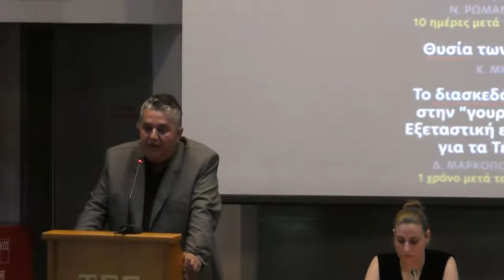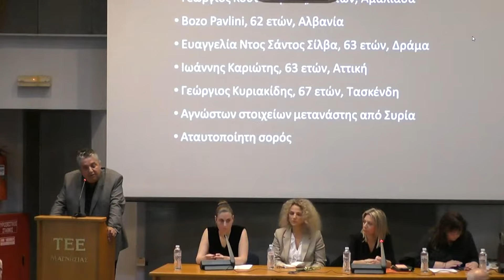O Γενικός Γραμματέας της ΠΟΣ Αλέκος Τζαμπαζλής σε εκδήλωση για το έγκλημα των Τεμπών.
Ο σιδηρόδρομος βρίσκεται στην χειρότερη κατάσταση απο ποτέ. Μολις 580 εργαζόμενοι στον ΟΣΕ όταν προβλέπονται 2150 θέσεις εργασίας.